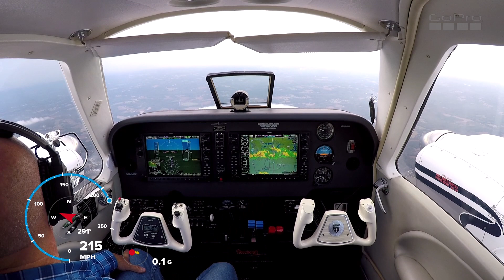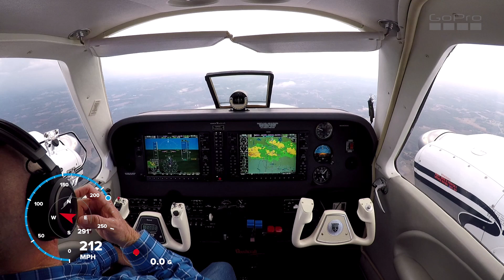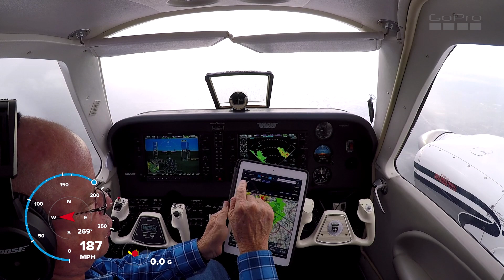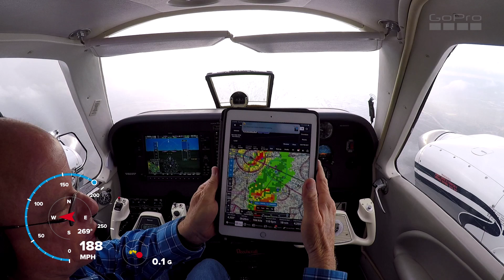G58 weather radar vs. xm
weather avoidance using radar and xm weather